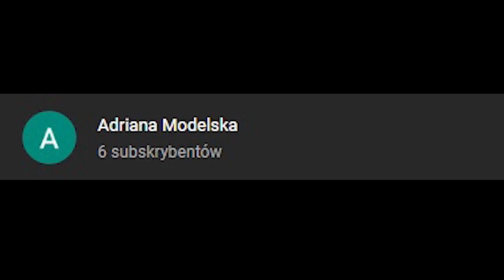ŁAPIEMY PIERWSZEGO PALSA | PALWORLD [#01]